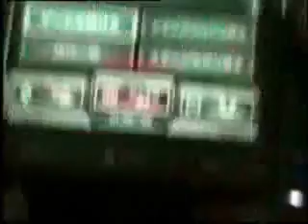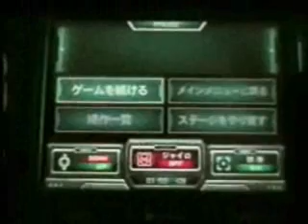Star Fox 64 3D Gameplay Part 1 of 4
I just got Star Fox 64 3D and did a quick run through the main game.

The first thing I will point out is that it is INCREDIBLY difficult to keep the 3DS still in front of the camera. I had the camera sitting on a few CD cases and sat behind it on a table with the 3DS at the other end of the table. I was watching the gameplay on the TV, not the 3DS screens.

For starters, the graphics are amazing! Everything looks really cleaned up and upgraded the way the game was meant to be played. I never play 3DS games on 3D mode, so I have no opinion on that other than me not being able to see the 3D and it giving me a headache.

This game should be available September 2011 in the Americas and is definitely worth the buy. I always liked the multiplayer on the 64, but since I am the only one with a 3DS, I can't really play that. Thankfully, you can disable all 3DS features like motion sensors, cameras, and 3D displays. I tried the motion sensor, it is cool, but highly unpractical for typical gameplay, especially if you get motion sickness or play with the 3D on. My only 2 complaints for this game is that you MUST play the training stages, you CANNOT skip them. The first is just like on the 64, fly through rings, shoot enemies in all-range mode until you get bored. The second level is flying through a long tunnel avoiding walls. THEN, you get to play the game. The other thing is that I am not sure it is because I switched it to 3DS mode and not 64 mode is the music. The music is NOT the same. They used just a bunch of cheap midis for the music instead of the original N64 music. SHAME ON YOU NINTENDO!!! I want to hear Boss 2 and Zoness the way they were SUPPOSED to sound!!!

The bottom line, this is a rerelease and a very good one. It is definitely worth the $40 in America!